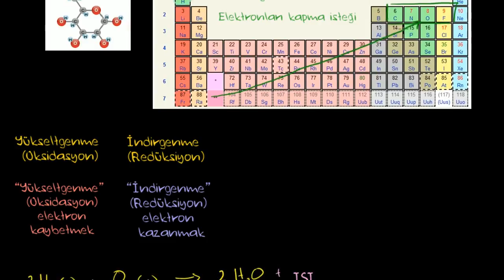Biyolojik Yükseltgenme ve İndirgenme (Fen Bilimleri) (Biyoloji)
Oxidation and reduction review from biological point-of-view